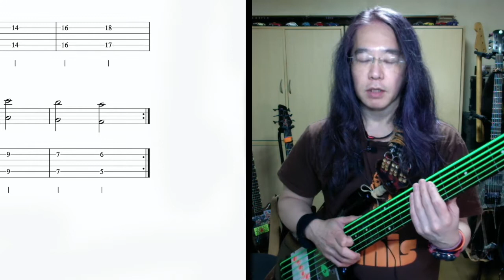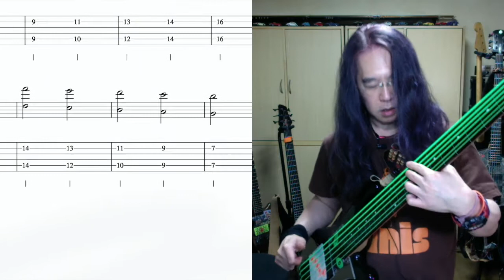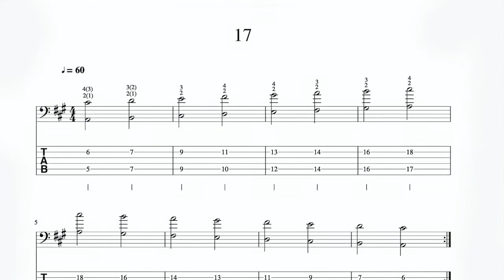『6弦ベース フレットレス 自由自在化 計画』 3度(Thirds)練習その5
『6弦ベース　フレットレス　自由自在化　計画』 017
3度(Thirds)練習その5

Spector LEGEND 6 fretless with Kahler tremolo

・TAB譜もつけてみました。

　下から　B E A D G C 弦になってます。

・映像の最後に今回の譜面を10秒ぐらい音無しで、載せてあります。

　停止させるなどして、練習に使ってください。

・このレッスンで使っているフィンガリングの指番号

0.　親指

1.　人指し指

2.　中指

3.　薬指

4.　小指